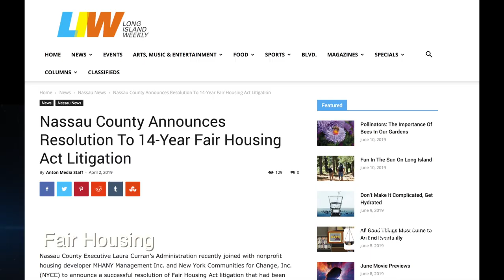2019 Higginbotham Video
This past year the Lawyers' Committee for Civil Rights Under Law has continued it's fight of securing justice for all under the rule of law. From our Election Protection program to all the work we've done for recipients of Deferred Enforced Departure, we are committed to the fight of racial justice.